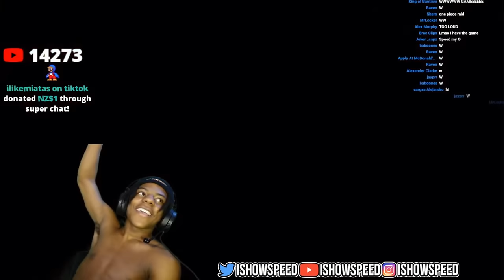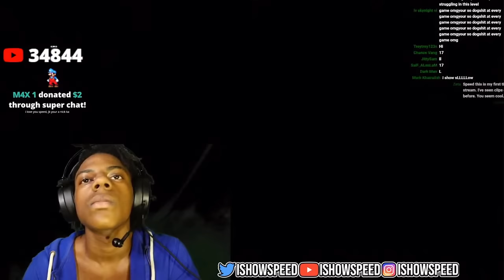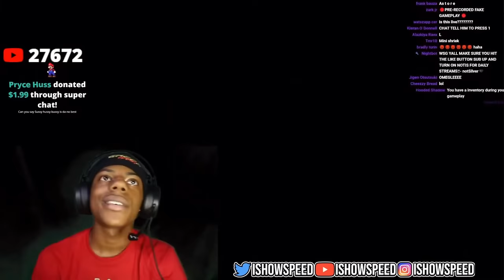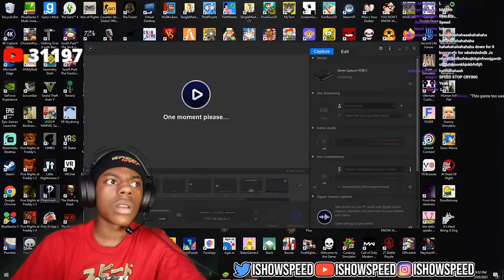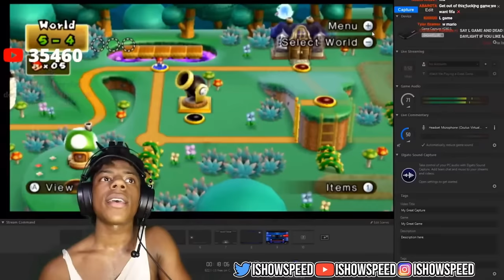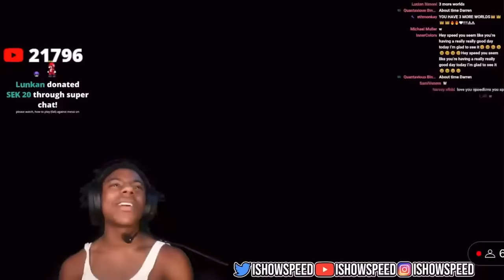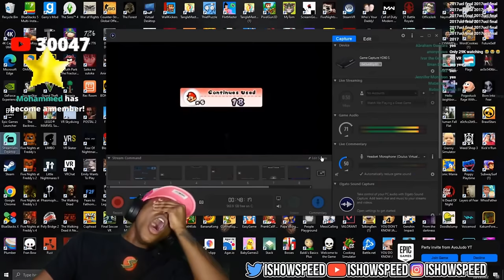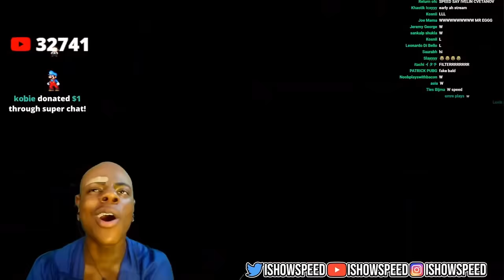IShowSpeed Plays New Super Mario Bros. Wii [FULL GAME]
Full, EDITED video of IShowSpeed completing New Super Mario Bros. Wii, worlds 1-8!